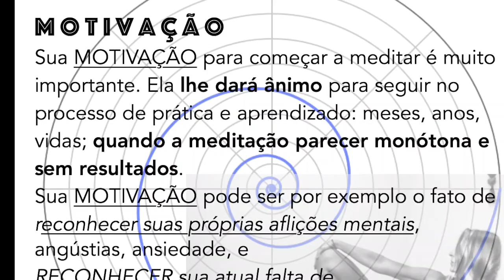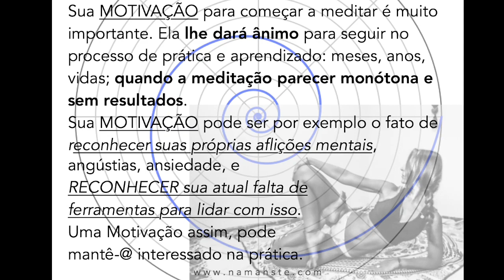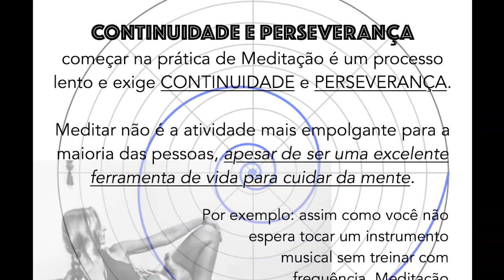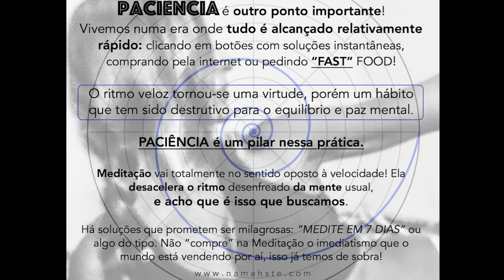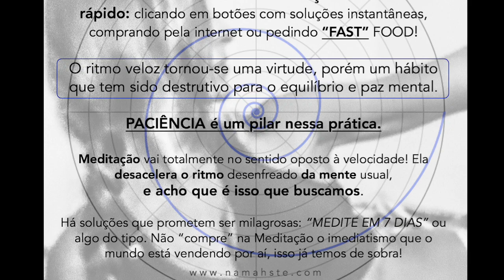para COMEÇAR a meditar - com Stefânia Oliveira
MEDITACÃO, MOTIVAÇÃO, CONTINUIDADE, PACIÊNCIA, PRÁTICA